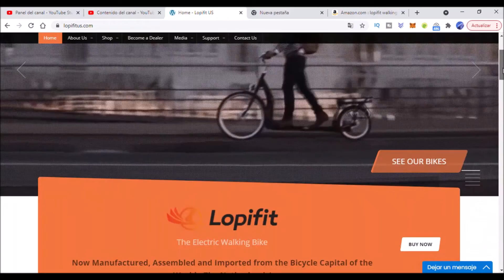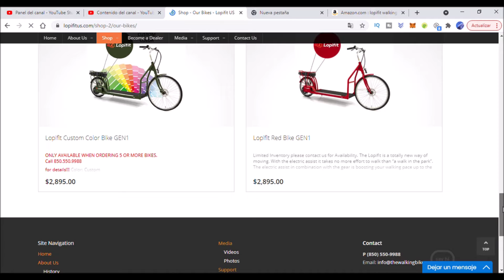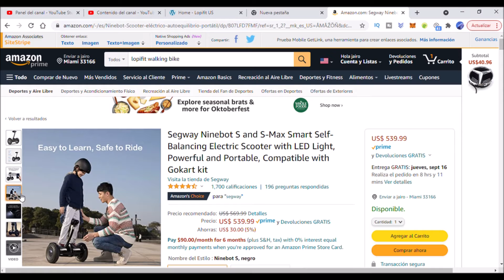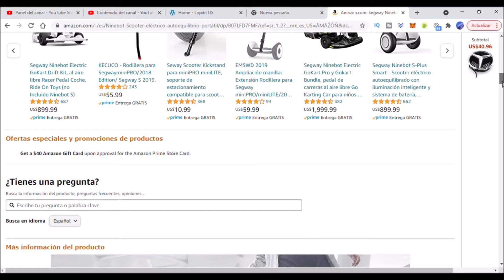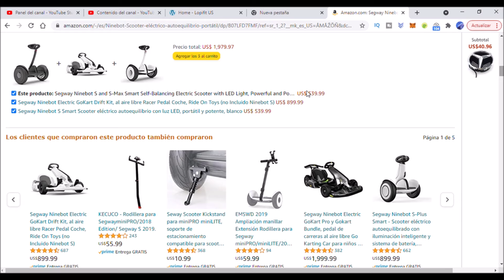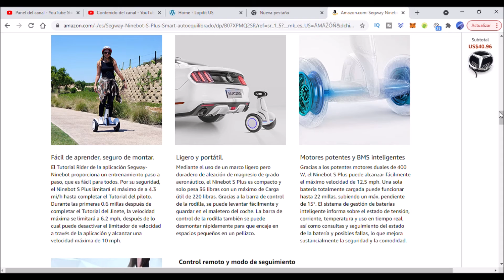el nuevo transporte del 2022 NUEVO SEGWAY DE AUTO REGULACION🚲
el nuevo transporte del 2022